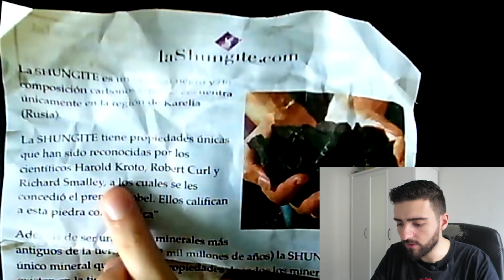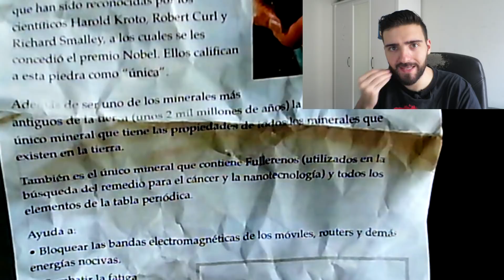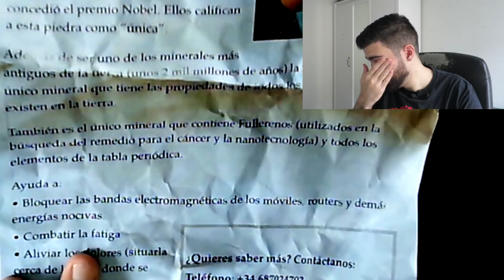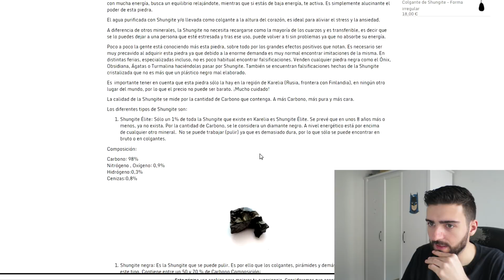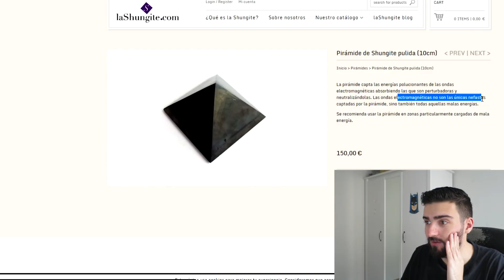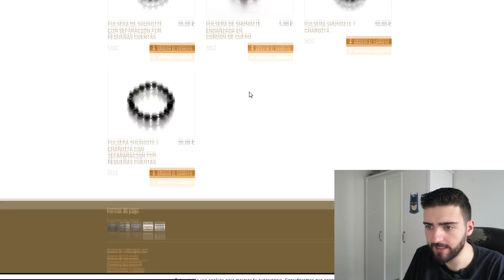Panfleto de Shunguite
Panfleto de Shunguite: la piedra mágica

Think Twice Show es un pequeño proyecto personal que pretende promover el pensamiento crítico, divulgar y compartir cualquier cosa que me interese.

Nocivos - Escepticismo o muerte